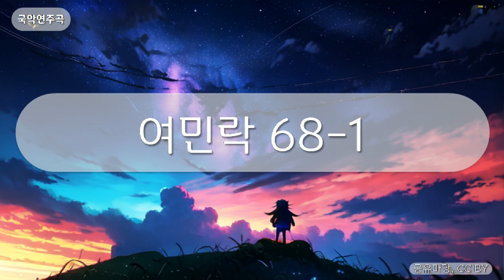국악연주곡 - 여민락 68-1